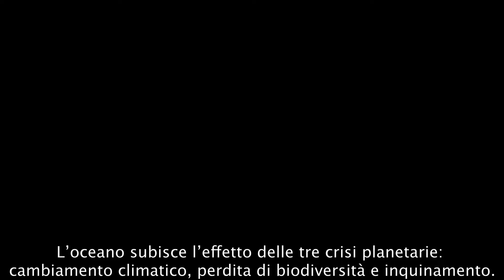Messaggio introduttivo per la conferenza sugli oceani 2022 a Lisbona, 27 giugno-1° luglio 2022